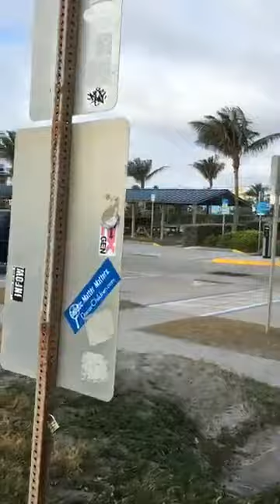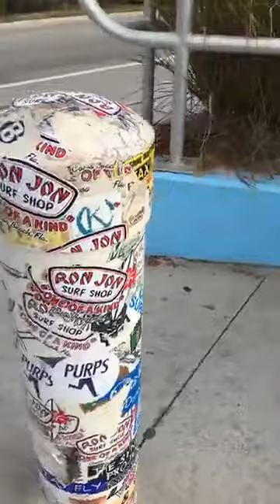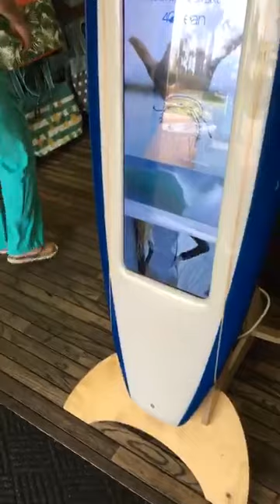Walking down Cocoa Beach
Walking down the beach one morning.
August 2018.